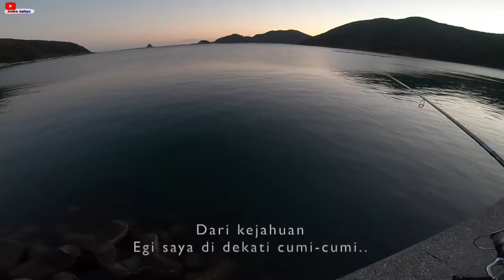Egi size 3.0号 Terbukti di sukai Cumi-cumi | Eging.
Halo,
kali ini Cara casting cumi-cumi dari pinggiran laut menggunakan Egi nomor 3.0
 terbukti kalau menggunakan umpan jenis ini sangat efektif untuk memancing, ditambah permainan menyentak atau mengocok joran Eging untuk memainkan Egi sangat menyenangkan. dan di saat sambaran Cumi-cumi tiba-tiba datang membuat deg-degan tarikan Cumi-Cumi membuat keseruan memancing dengan cara Eging bertambah.
Selamat menonton semoga video yang saya bagikan bisa bermanfaat dan menghibur teman-teman.
Oh ya untuk fishing tackle yang saya gunakan saya tulis di bawah sebagai berikut..

Tackle data :
Rod   : Daiwa Emeraldas 83 ML
Reel  :  Shimano stradic FL 1000HG
PE Line : Relix Nusantara Jabrik HS 0,8#
Leader line : Fluoro carbon 12Lb / 3.0号
Lure : YAMASHITA Egi OH-K & YAMASHITA Egi OH LIVE & Duel EZ-Q Dartmaster & Duel EZ-Q Pata pata 3.0号

Semoga videonya bisa bermanfaat dan menghibur.
Salam dari saya Andre wahyu.🎣🎣